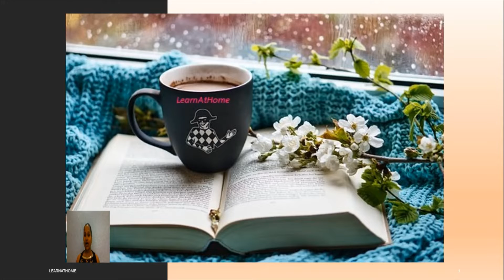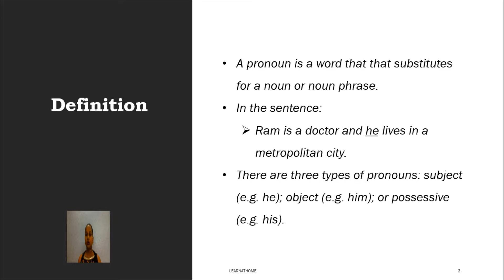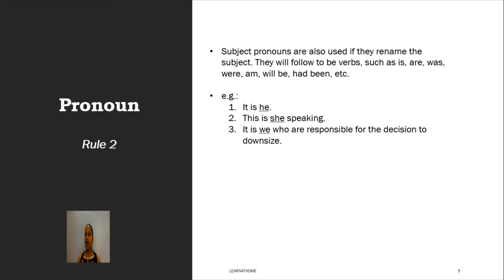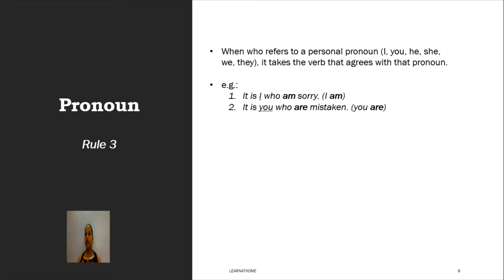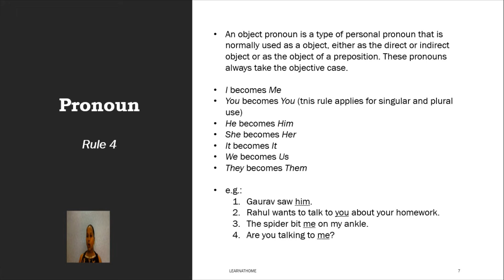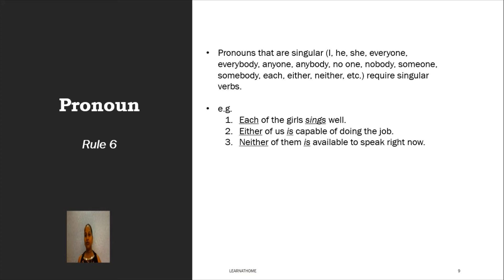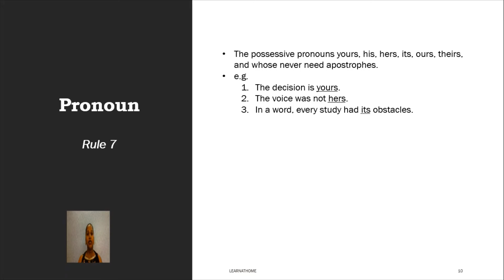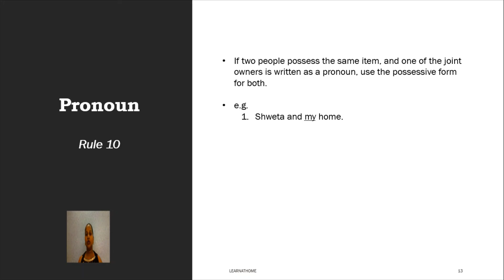Parts of Speech | Pronoun in English Grammar with Examples | Competitive Exams(Spoken English)[2020]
Parts of Speech | Pronoun in English Grammar with Examples | Grammar for Competitive Exams (Spoken English)  [2020]
In This video we are going to learn about [Pronoun in English Grammar with Examples] in detail. Kindly watch the video till end and provide your comments in comment section.